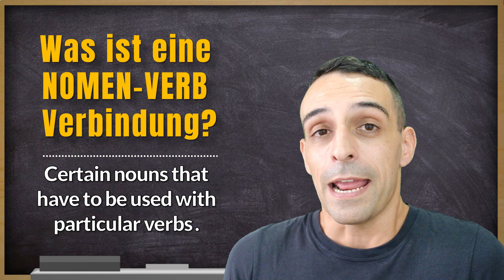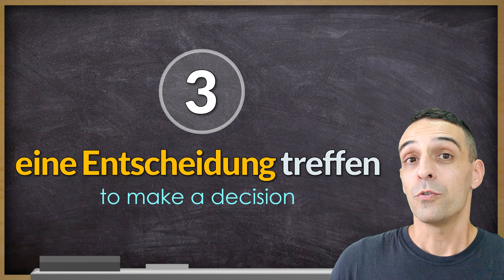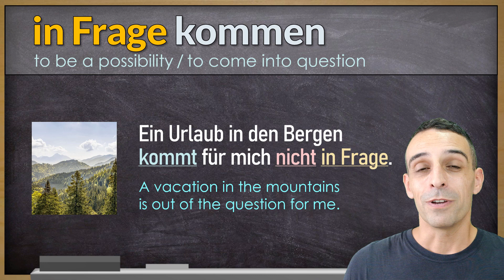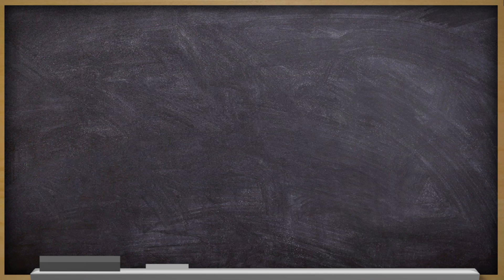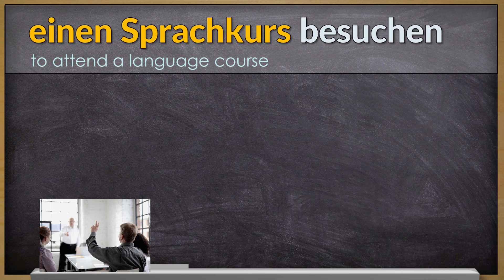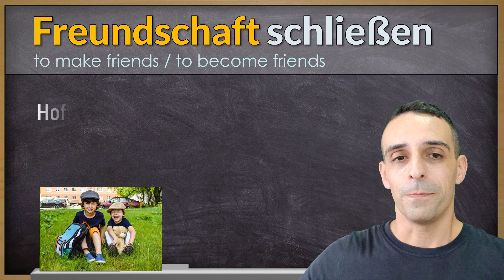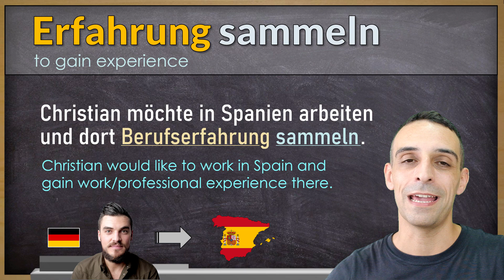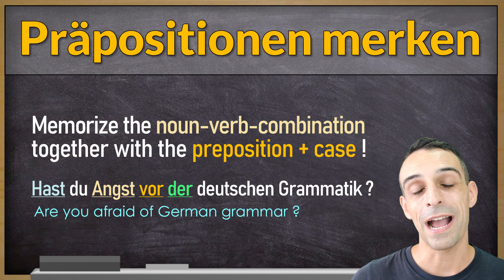TOP 20 Nomen-Verb-Verbindungen B1+ | Important German noun-verb-combinations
In this lesson you will learn 20 NOUN-VERB-COMBINATIONS that we find are often used, difficult to understand or simply very useful. This video is meant for language learners who already have reached B1 or a higher level as some of the example sentences might be difficult to understand, due to grammar and vocabulary.

*** To download our A1.1 Grammar eBook for FREE click this link ***

Time Stamps:

0:00 Intro: Was ist eine Nomen-Verb-Verbindung
1:17 eine Frage stellen
1:46 eine Rede halten
2:16 eine Entscheidung treffen
2:52 ein Gespräch führen
3:24 eine/keine Rolle spielen
3:52 in Frage kommen
4:31 in Kauf nehmen
4:50 in der Lage sein
5:38 Bescheid sagen/geben
6:26 sich Gedanken machen
7:01 Rücksicht nehmen
7:42 eine Prüfung ablegen
8:21 Angst haben
8:47 einen Sprachkurs besuchen
9:39 ein Studium abschließen
10:10 Freundschaft schließen
11:07 zur Verfügung stellen
11:36 zur Verfügung stehen
12:12 Erfahrung sammeln
12:45 einen Unfall bauen
13:20 Bonus Section

Johannes

to receive weekly new videos.

Luzi & Johannes